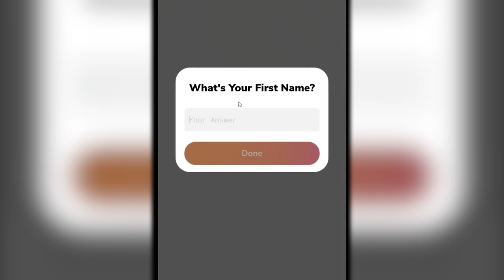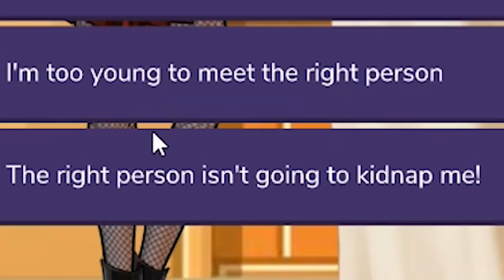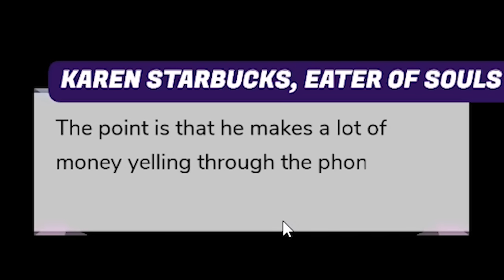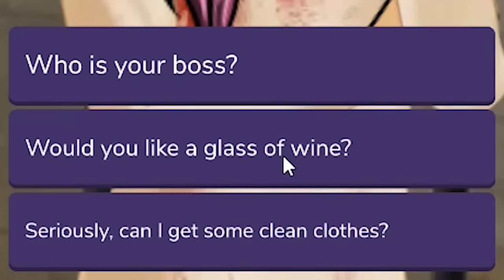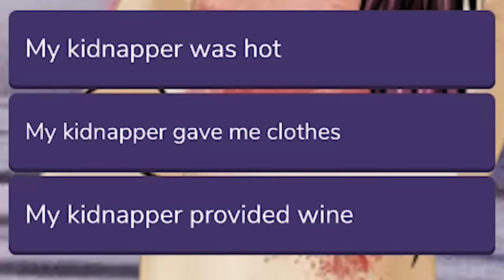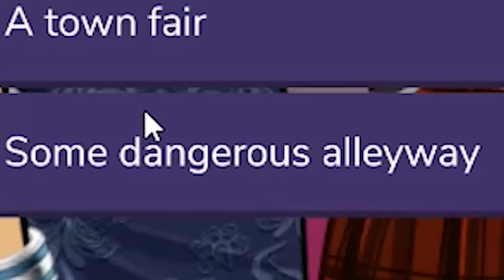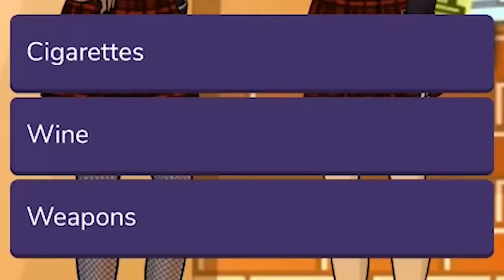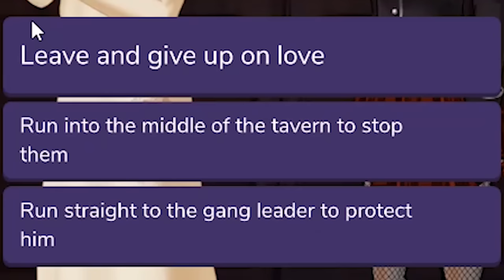making life choices that get me killed repeatedly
When the kidnapper becomes the kidnappee.

Episode is "Pick Your Poison" by Amberose.

ABOUT: EPISODE CHOOSE YOUR STORY

The Episode app is a mobile storytelling network and platform. Episode features interactive Hollywood-caliber stories built from the ground up for mobile, not the passive entertainment of TV and movies. In Episode, your choices decide the path of your story.

There have been over 7 billion episodes viewed on Episode so far, which adds up to over 97,000 years of combined viewing time! We’ve also opened up our storytelling platform and have the world’s largest community of interactive stories and storytellers, with over 12 million registered creators and 100,000 stories.